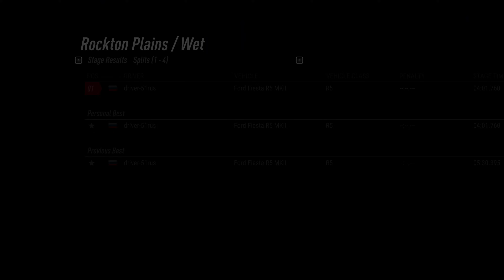4К DiRT Rally 2.0 gameplay Ford Fiesta R5 MKII Logitech g27 🔴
⛔️ В чате (в комментариях) запрещено:
   - политические, религиозные споры
   - ненормативная лексика

👍 Thank you all for your views and likes , have a good viewing ,Sincerely driver-51 rus )))

DiRT Rally 2.0 - В игре DiRT Rally 2.0 вам предстоит проложить путь через культовые места для ралли во всех уголках мира. В вашем распоряжении будут самые мощные внедорожники, какие только создал человек, однако малейшая ошибка может привести к завершению этапа.

Thematics : video games,video game,game,games,gaming,driver-51rus,gameplay,WRC,rally,ралли,гонки,дирт,дирт2,codemasters,dirt rally 2.0,dirt rally 2,dirt rally,dirt,dirt rally 2.0 gameplay,dirt rally 2 gameplay,Logitech,4К DiRT Rally 2.0 gameplay Ford Fiesta R5 MKII Logitech g27,DiRT Rally 2.0 gameplay Ford Fiesta R5 MKII Logitech g27,DiRT Rally 2.0 gameplay Ford Fiesta R5 MKII Logitech,DiRT Rally 2.0 gameplay Ford Fiesta R5 MKII,DiRT Rally 2.0 gameplay Ford Fiesta R5,Ford,Fiesta,R5